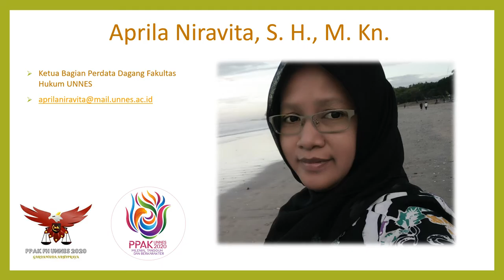Pengenalan DOSEN PERDATA pada PPAK Tahun 2020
Program Pengenalan Akademik dan Kemahasiswaan FH UNNES Tahun 2020 ini sedikit spesial dari biasanya.

Biasanya kami melakukan perkenalan dengan mahasiswa baru secara langsung di Aula Kampus, namun karena Pandemi Covid 19, perkenalan kami melalui video profile kami